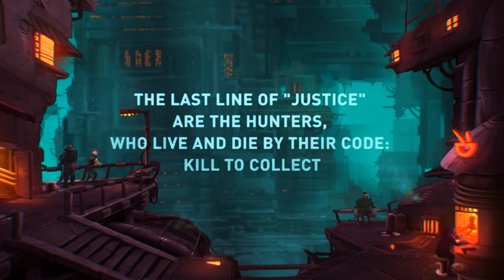Kill to Collect Teaser Trailer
Welcome to the last city on earth.

Be prepared to earn your keep and die trying, as you travel further down this sleepless cesspool of murderous vagrants and cybernetic freaks, slicing and dicing your way to the bottom of your career.

Kill to Collect is a 1 to 4 Player Co-op Rogue-like for PC set in a 80's inspired cyberpunk universe being developed by Pieces Interactive.